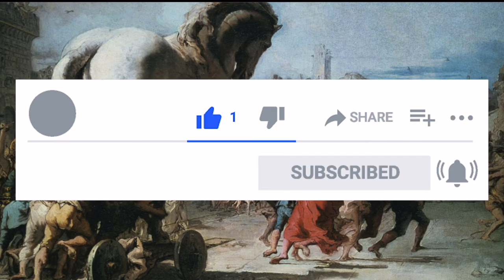Thetis and Achilles Greek Mythology: The Prophecy that Came True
0:00 Intro: Thetis and Achilles in "Troy" Movie
0:50 Thetis - The Sea Goddess
1:40 How Thetis Made Achilles Immortal
2:11 Thetis, Achilles, and Trojan War
3:33 The Prophecy that Came True

"Quench your thirst with a sip of knowledge
Sate your hunger with a flavor of wisdom."

We believe in free education. Join us at Wisdom Tavern to increase your knowledge and wisdom!

Description:

In Greek mythology, Thetis is regarded as one of the sea goddesses of the Nereids, being the wife of Peleus, and the mother of Achilles, the greatest of all Greek warriors in Trojan War.

One of their best stories is the myth when Thetis made Achilles immortal by dipping him to the water while holding his heel, which is the only vulnerable part of Achilles.

There are many prophecies that Thetis made to warn Achilles during the Trojan War, but he didn't listen. This full Greek myth will be narrated further in this video.

“I AM” is a Youtube channel about knowledge, wisdom, and revelation. We need knowledge to raise awareness of our true identity. The soul is the knower; the mind is the thinker; the body is the doer. “Know”ledge increase the ability of the mind to recognize the “knower”, which is the soul. Knowledge alone is insufficient if it’s not being used. Therefore, WISDOM is necessary to actually know when, where, and how to the KNOWLEDGE for SELF-REVELATION, self-liberation, and self-enlightenment.